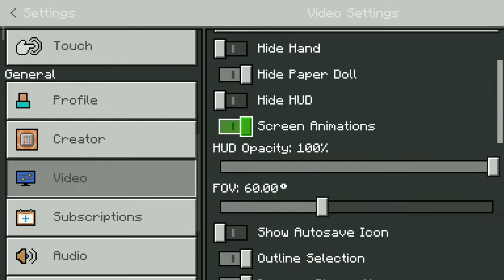KILLING WITHER IN MINECRAFT POCKET EDITION GAMEPLAY #10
ignore this 🤣🤣

killing wither
wither
how to kill wither
wither rose
nether star